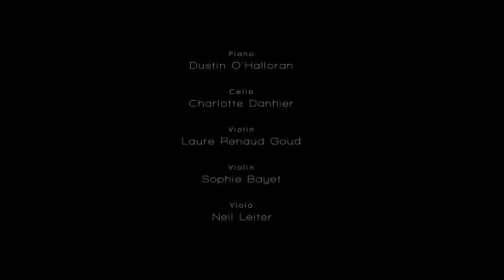Dustin O'Halloran - we move lightly (live)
copyright by Dustin_Halloran